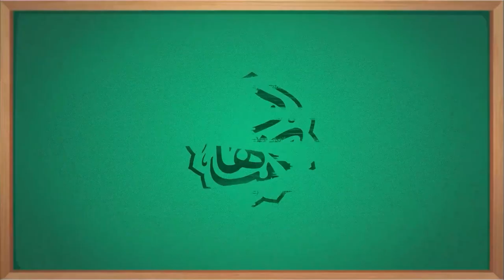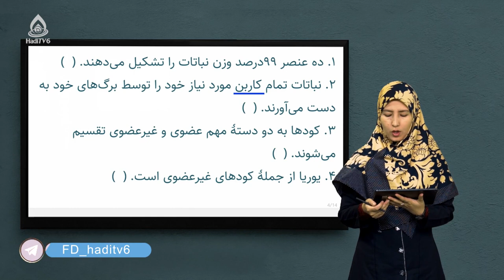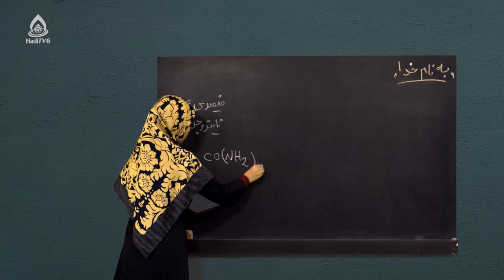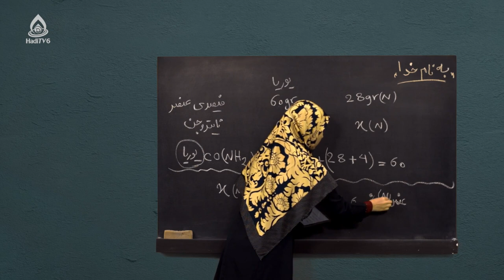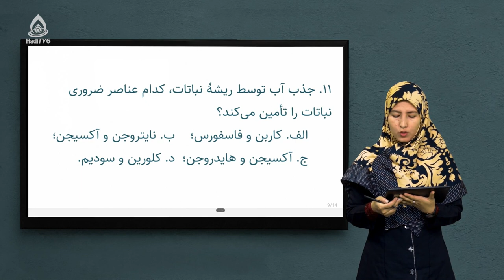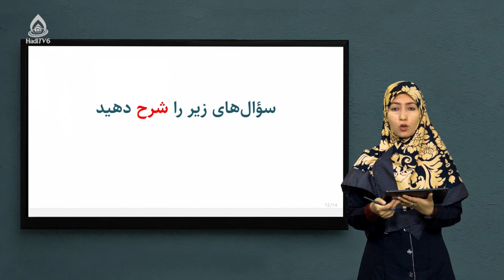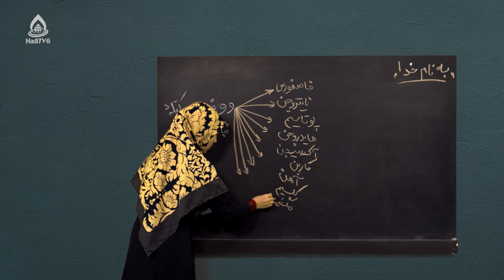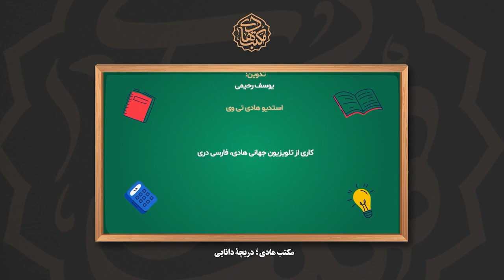کتاب کیمیا صنف هشتم، درس بیست‌وسوم (حل سوال‌های فصل ششم)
حل تمرین‌ها